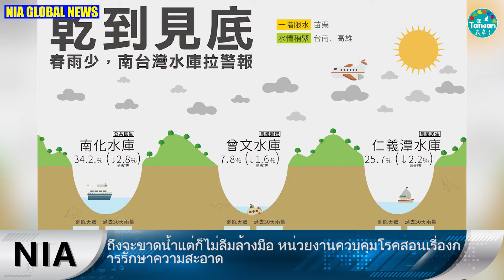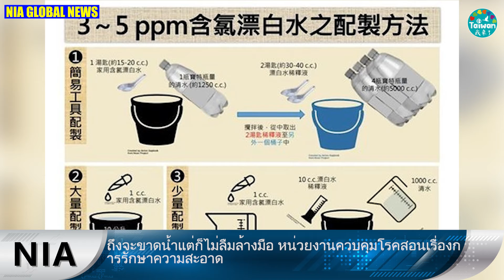0327 NIA ข่าววีดีโอ－ภาษาไทย